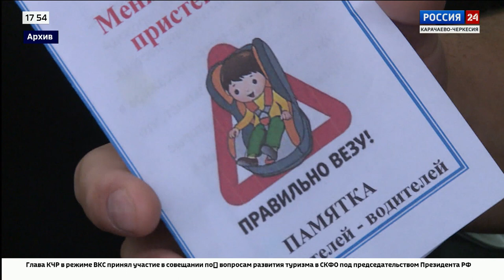Интервью. Лилия Гогушева. Эфир от 29.06.2023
Интервью. Заместитель начальника управления Госавтоинспекции по КЧР Лилия Гогушева. Эфир от 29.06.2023